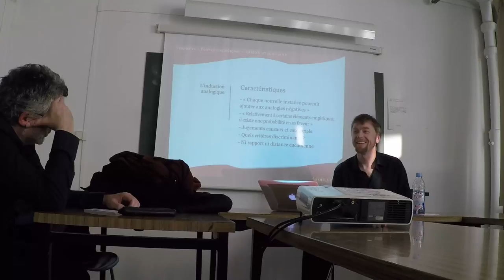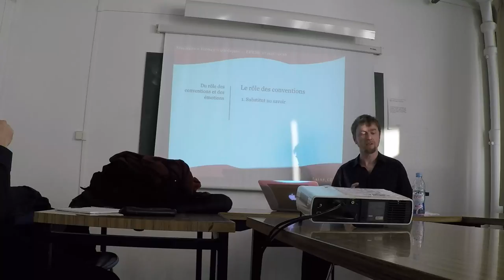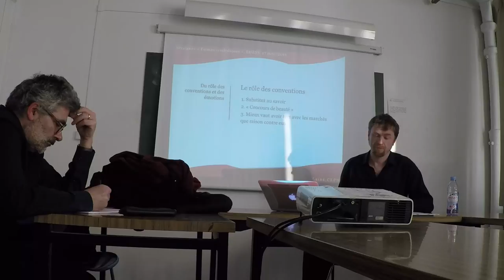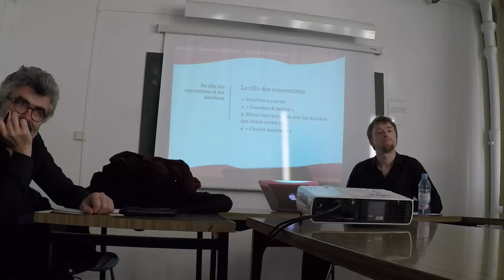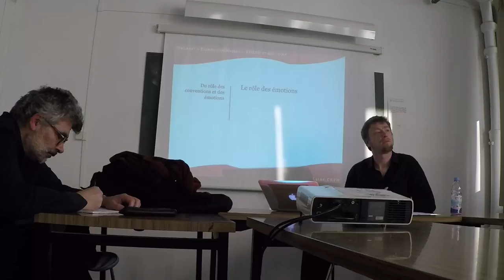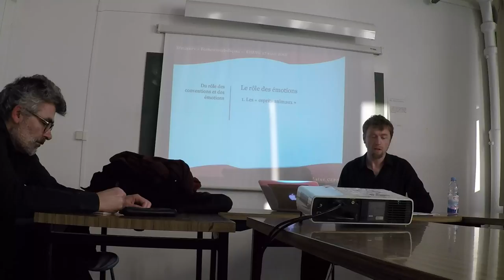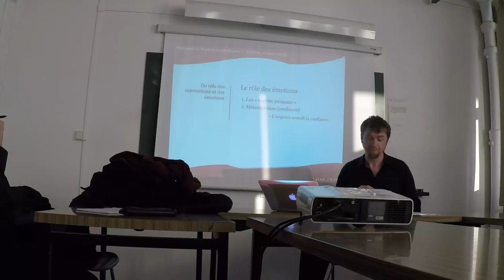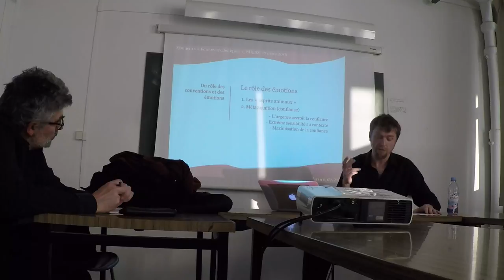Michael Lainé - Aux confins de la raison 3/6